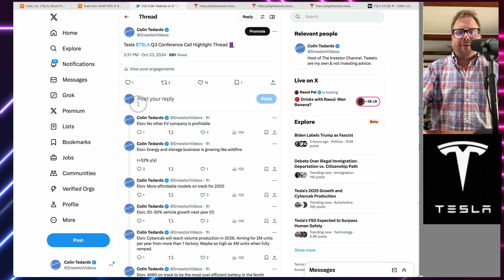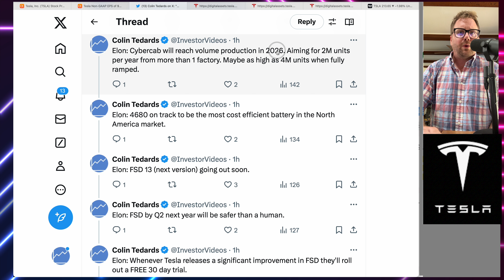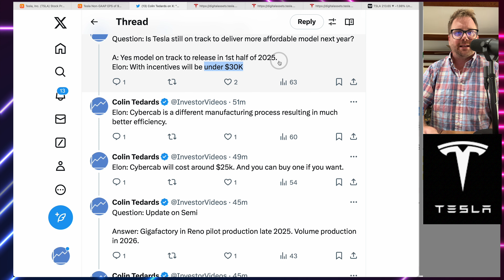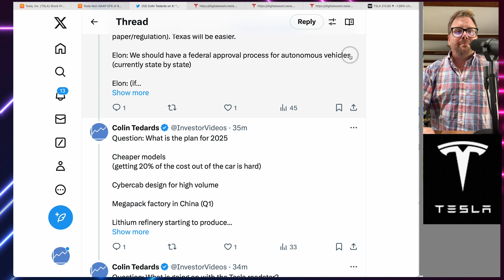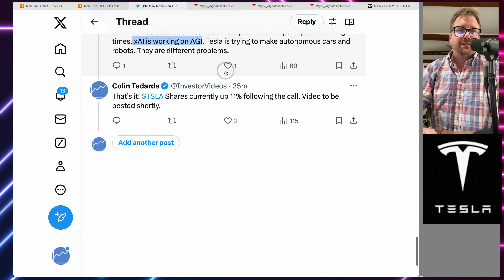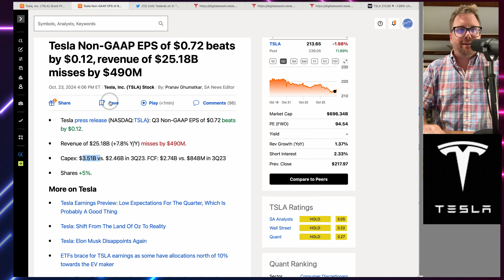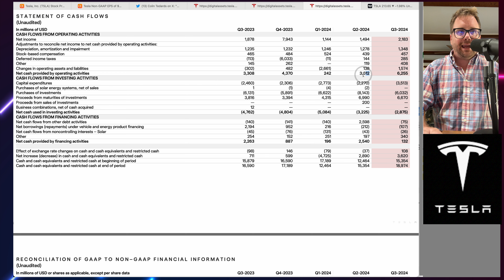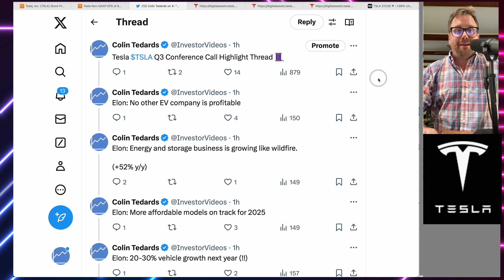Tesla DESTROYS HATERS!! TSLA Stock To $500 Soon??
Tesla TSLA teslastock Q3 Earnings Video. Today we look at Tesla Q3 stock earnings. We look at the financial results and technical analysis of Tesla. What did Elon Musk say about the Cybertaxi, Optimus, more affordable car and FSD products?

Timestamps:

Intro 0:00
Q3 Conference Call Highlights 2:08
Q3 Financial Overview 14:00
Tesla Technical Analysis 21:50